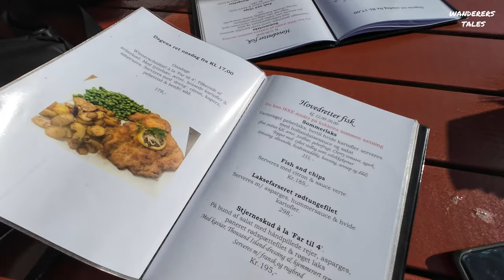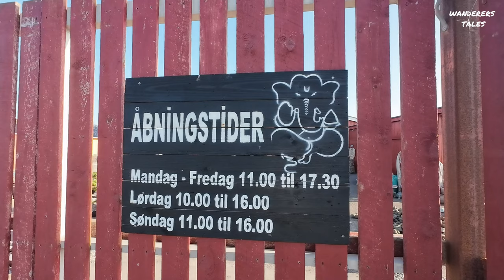Visiting Beach In Copenhagen | Tasting Fish & Chips at Gilleleje Beach + Sunset Tisvilde Beach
Visiting beach in Copenhagen | Gilleleje beach & Tisvide Beach

In this video we have visited beach in Copenhagen, tasted fish and chips in Gilleleje Beach & experienced sunset in Tisvilde beach